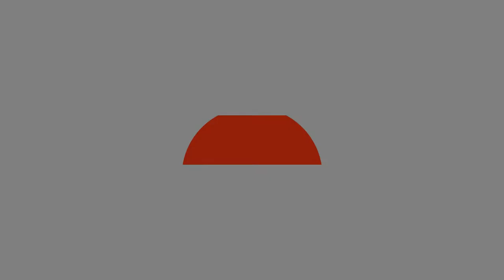Welcome To My Channel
සාදරයෙන් පිළිගනිමු